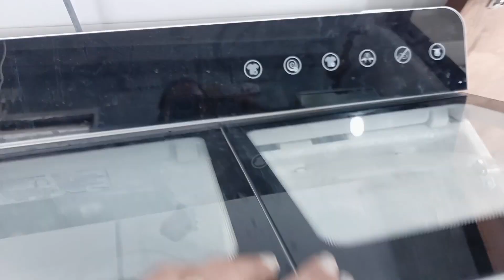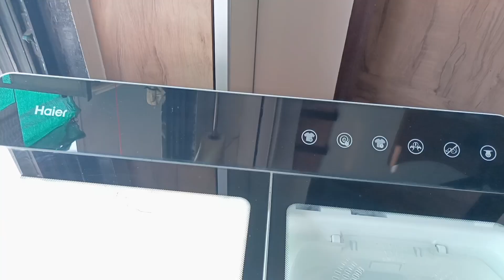घर पर washing machine साफ करने का बिल्कुल आसान तरीका।washing machine cleaning video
How to clean washing machine at home,easy way to clean washing machine at home, washing machine cleaning video,